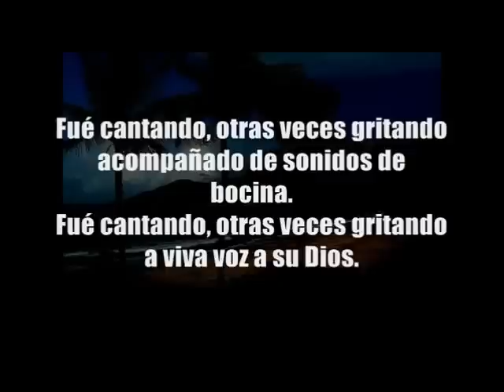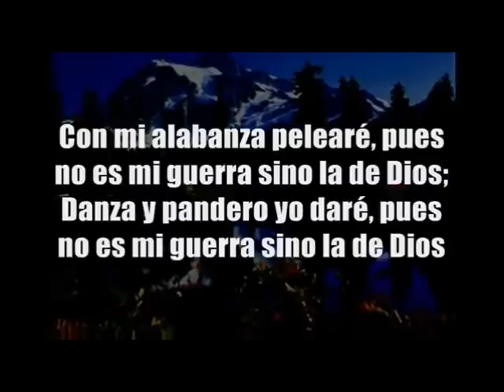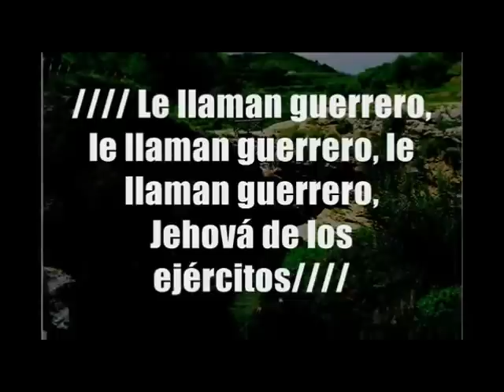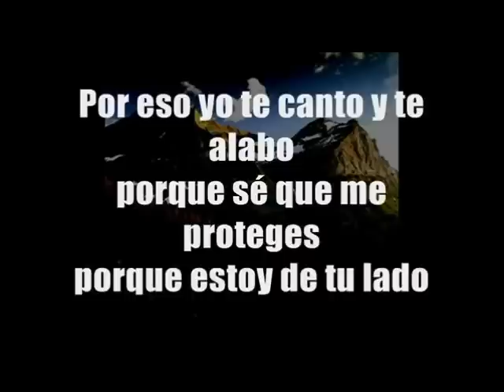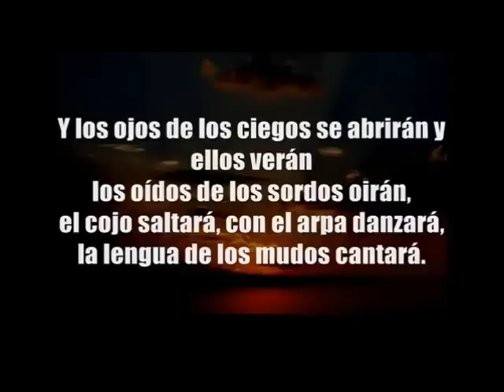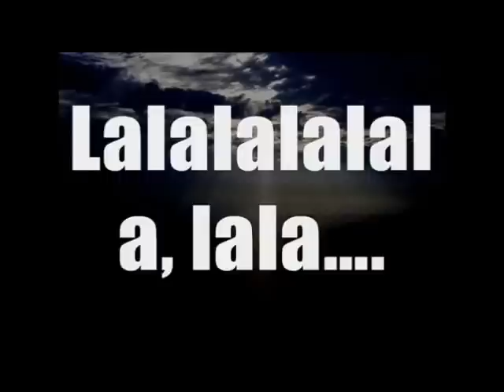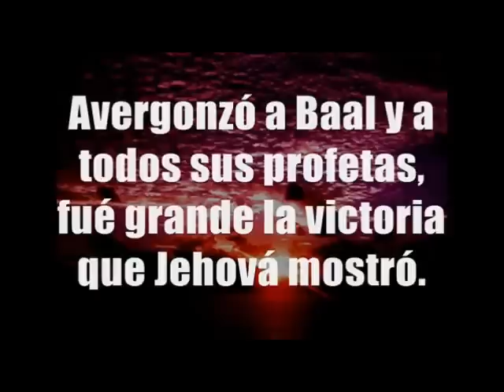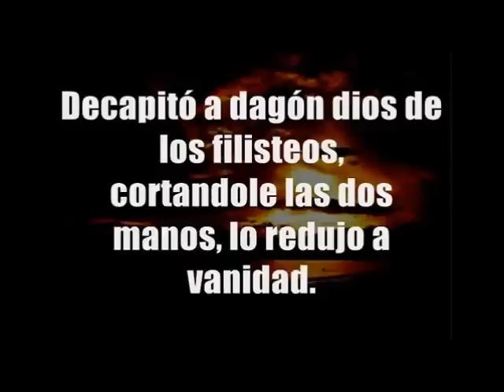Cadena De Coros (Juan Carlos Alvarado)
una hermosa cadena de coros dirigida por el cantante gualtelmalteco Juan Carlos espero les gusten y disfrutenla la Gloria sea para Dios siempre.Copyright Disclaimer Under Section 107 of the Copyright Act 1976, allowance is made for fair use for purposes such as criticism, comment, news reporting, teaching, scholarship, and research.